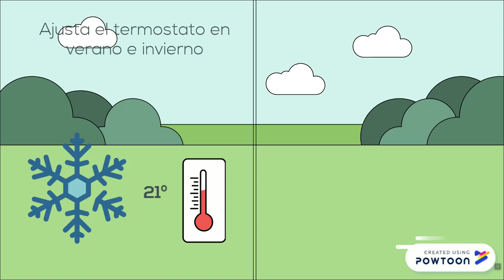PI20-P2. Domótica y clima/Triangulum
Autores: Silvia  Fernández, Miguel González y  Paula Moreno (equipo Triangulum)
Título: Acciones por el clima, Domótica
            (ODS 13 "Acción por el clima" de la Agenda 2030)
Enfoque: mixto
Proyecto: PI-20/P2 (Grado de Ingeniería Informática de la Universidad de La Rioja)
Vídeo sobre diferentes acciones que se pueden realizar para tratar de revertir el cambio climático y como la domótica nos pueda ayudar